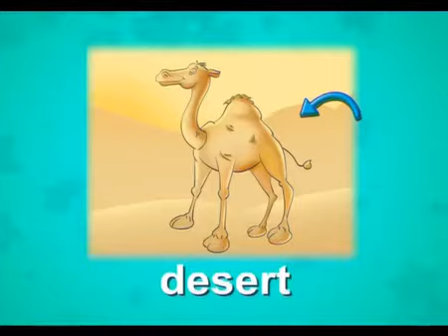Fairyland 4B - U7c Vocabulary